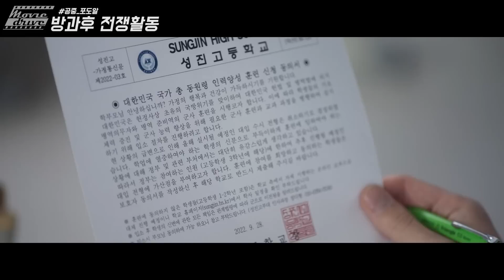촉수괴물 쏴죽이는 천재저격수 여고생;; 역대급 수위 성인 웹툰 실사화! 하일권 작가 《방과후 전쟁활동》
3월 31일 공개 된 《방과후 전쟁활동》 소개 영상입니다.